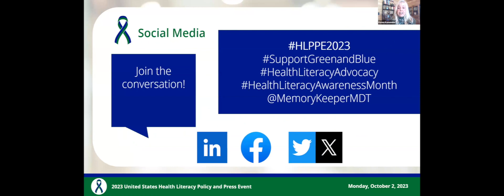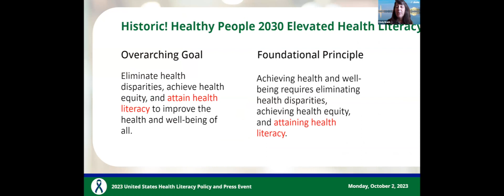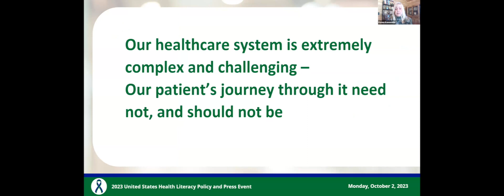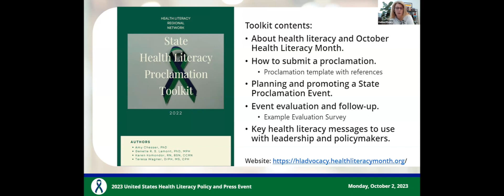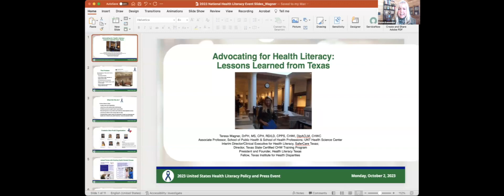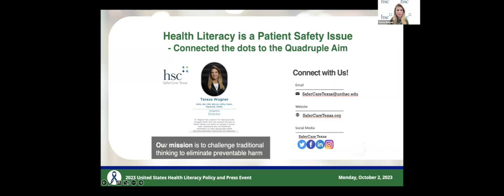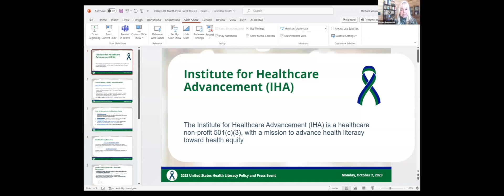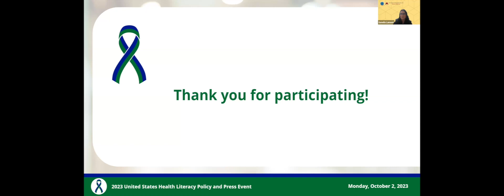2023 United States Health Literacy Policy and Press Event